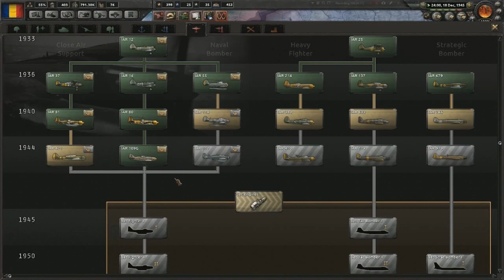Hearts of Iron 4 | Romania | Death or Dishonor | Part 13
Let's play Hearts of Iron 4 Death or Dishonor! in this LP we will be trying out the new HOI4 DLC as Romania and try our best to make Romania great again.